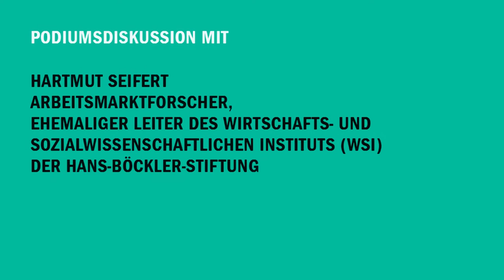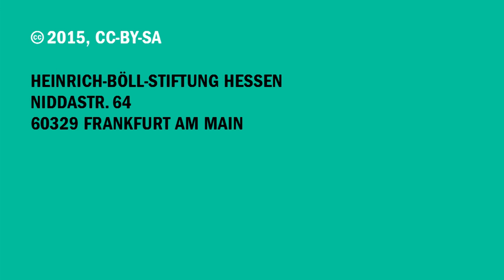Prekarisierung und (neue) Formen von sozialer Absicherung und Interessenvertretung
Abschlusspodium

Programmteil der Tagung „Frei, flexibel, prekär. Arbeit zwischen Selbstbestimmung und Unsicherheit“

Podiumsdiskussion:
- Brigitte Aulenbacher, Professorin für Soziologie, Johannes Kepler Universität Linz

Die (politische) Idee einer gemeinsamen Arbeitnehmer/innenschaft kann durch individualisierte Erwerbsbiographien und Verantwortlichkeiten immer schwerer artikuliert werden. Während die Flexibilisierung des Arbeitsmarktes auf der einen Seite zu unmenschlichen Arbeitsbedingungen geführt hat, fußt prekäre Arbeit an vielen Stellen auf einem Ideal der Selbstverwirklichung und lässt sich deshalb nur schwer kritisieren. Brauchen wir also eine neue Kritik der (Erwerbs-)Arbeit? Und wie könnte eine Organisation zunehmend individualisierter Arbeitsbiografien heute aussehen? Darüber diskutieren Brigitte Aulen Bacher, Helma Lutz, Hartmut Seifert und Wolfgang Strengmann–Kuhn.